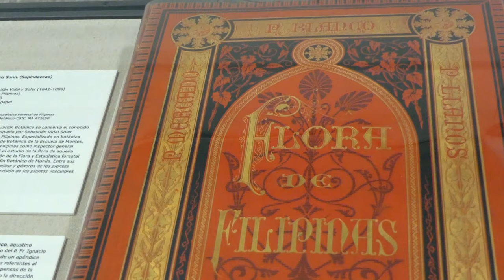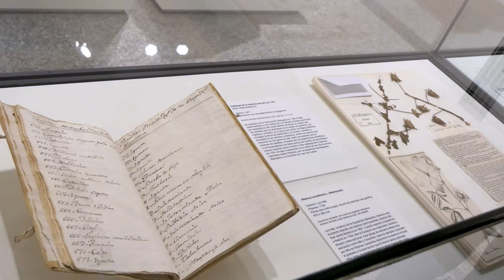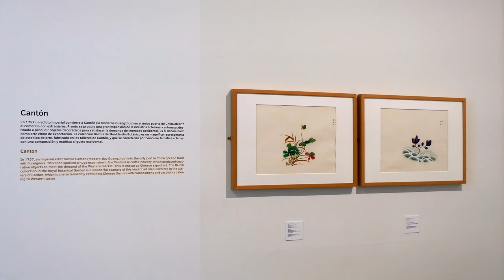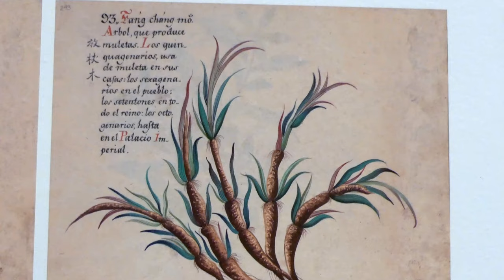Exposición Entre Manila y Cantón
Reportaje sobre la exposición del Real Jardín Botánico, que estará disponible hasta el 8 de Diciembre de 2020, Explicada por la Comisaria de la exposición, conservadora de las colecciones del Real Jardín Botánico